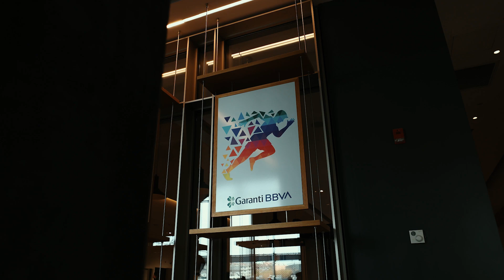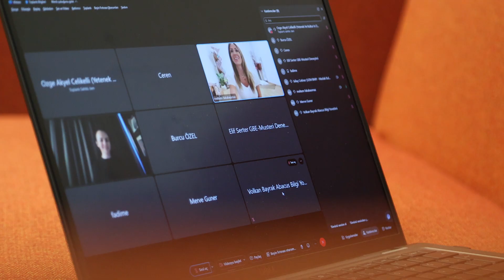Garanti BBVA Wellbeing Day ile Birlikte Daha İyiye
Garanti BBVA'nın Wellbeing Day etkinliği ile çalışanları, sağlıklı yaşam ve kişisel gelişim yolculuğunda buluştu. Çalışanların zihin ve beden sağlığına odaklanarak, birlikte daha iyiye ulaşma hedefini destekleyen bu özel anları kaçırmayın!